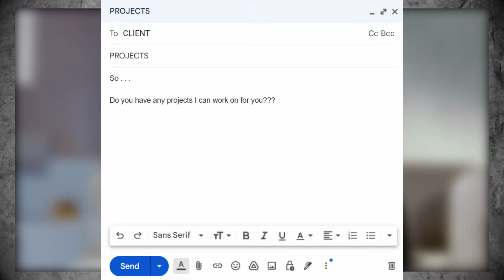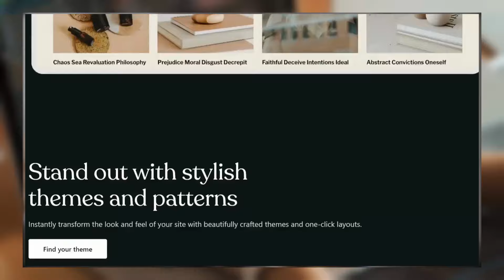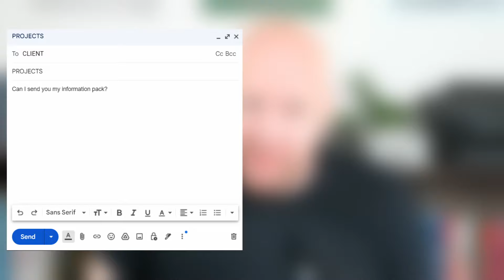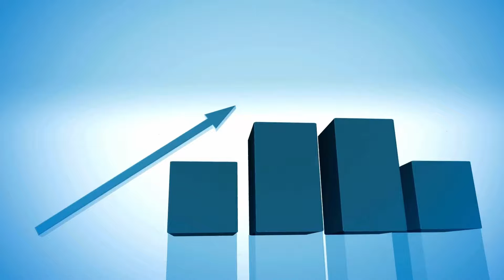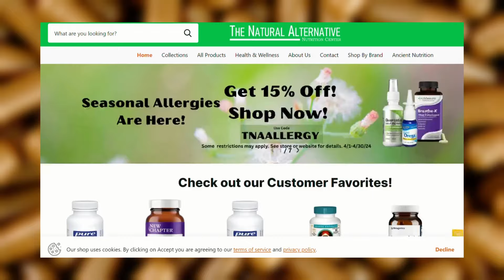The One Question To NEVER Ask A Freelance Client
Every freelancer knows that finding clients can be difficult.

That is, unless you've watched my video on how to get your first client.

Which in that case you have a calendar chalk full of potential clients and not a worry in the world.

But just for the sake of imagination let's say that video doesn't exist.

So you've done the hard part of finding a potential client.

You manage to get them on a call.

You're getting to know each other.

And suddenly, when the moment feels juuuust right.

You ask that fateful question.

Your client's face goes blank.

They make up whatever excuse they can think of and end the call.

Block your phone number. Block your email.

And you never hear from them again.

Sound familiar?

It's one of the most common questions freelancers ask that turn away potential clients.

To know what that question is . . .

And to make sure you never fall into the trap of asking it yourself . . .

5 Free Tools To Make Even Brand New Freelancers and Solopreneurs Look Like Seasoned Professionals.

Freelance course on 'How To Build A High Income Freedom Career'.

Where I reveal all the secrets I used to create a million dollar a year freelancing career.